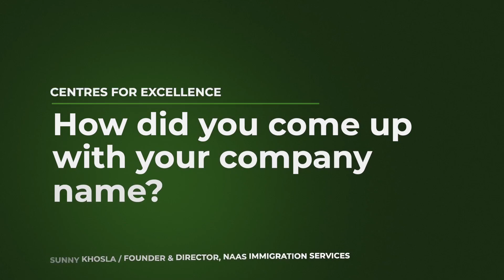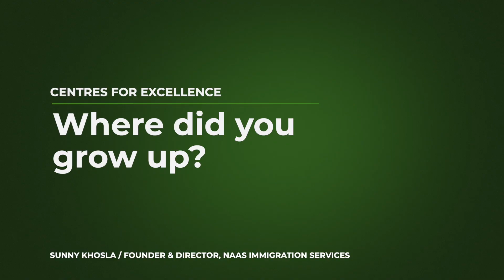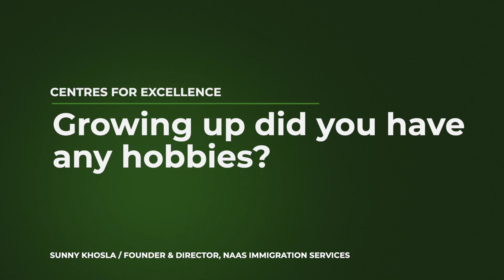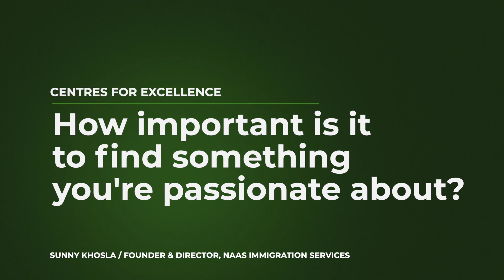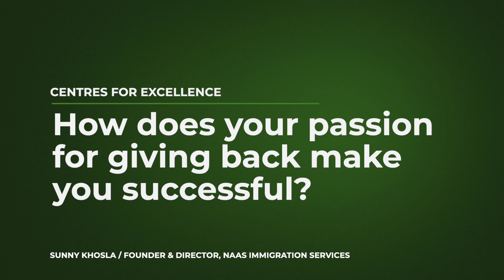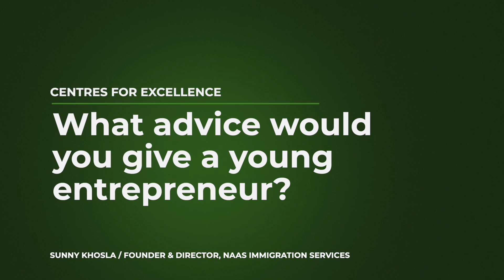Centre of Excellence for Entrepreneurship: Sunny Khosla - NAAS Immigration Services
Join Sunny Khosla, founder and director of NAAS Immigration Services, a visionary entrepreneur, as he shares his experiences and insights on building a business from the ground up. This video is part of the Centre of Excellence for Entrepreneurship series in collaboration with CPA New Brunswick.

Join the conversation and become a part of our community at the Centres of Excellence.